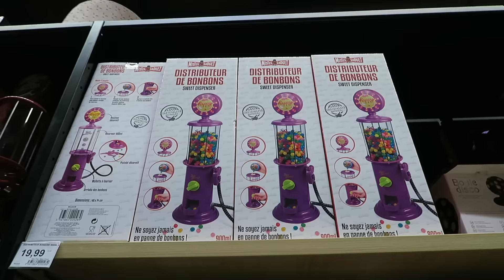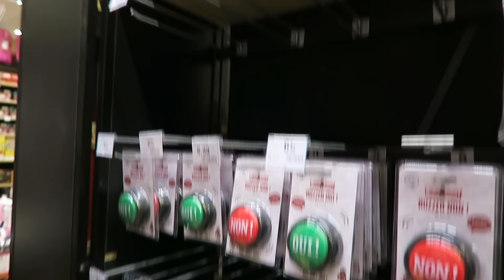SWAP de NOËL - Le Shopping de Swan et les Paquets Cadeaux 🎄🎁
Vous avez été très nombreux à demander ce Swap de Noël !
Néo & Swan étaient impatients de le faire, alors le voici :)
Au programme
Aujourd'hui : Shopping de Swan et de Néo, préparatifs, écriture des cartes, menu et préparation des paquets cadeaux
Demain : Echange des cadeaux et grand déballage :)
Bisous à tous, on vous adore 💙